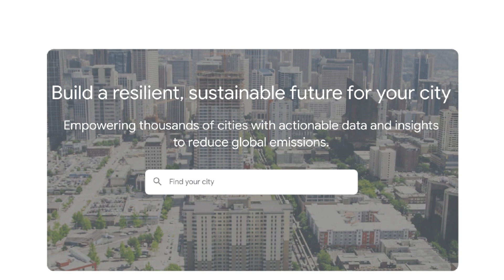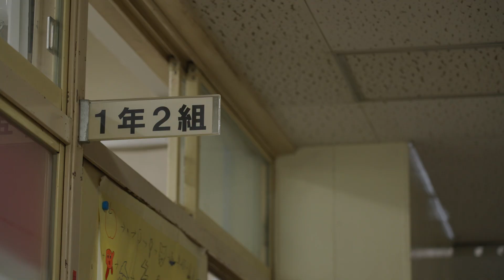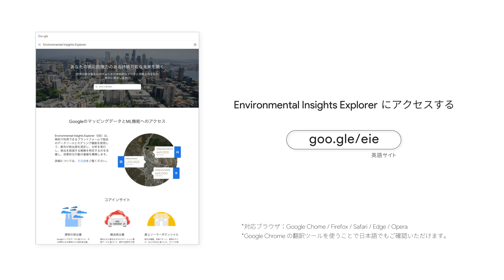How City of Yokohama in Japan is leveraging Environmental Insights Explorer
The Environmental Insights Explorer empowers thousands of cities with actionable data and insights to reduce global emissions. EIE uses exclusive mapping data sources and modeling capabilities in a freely available platform to help cities and local governments measure emission sources, run analyses, and identify strategies to reduce emissions — creating a foundation for effective action. Please see how The City of Yokohama in Japan, is using EIE to raise awareness of global warming for the next generation to take actions.